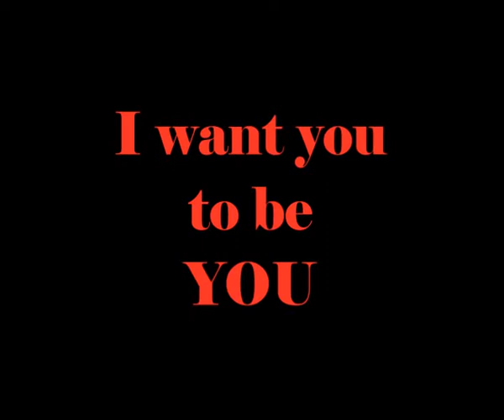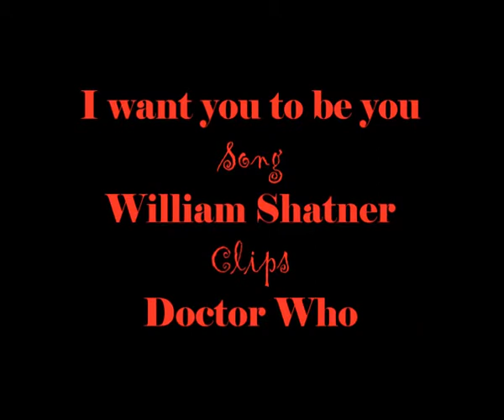Doctor Who - I want you to be you (Master/Doctor) (with russian subs)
Против Мастера невозможно устоять. xD
С любовью Симм!Мастеру от нас с Доктором.